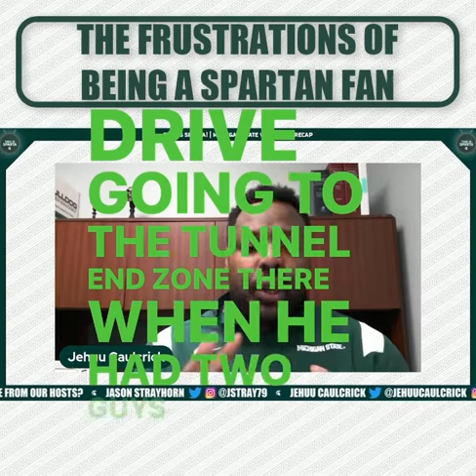The Frustrations of Being a Spartan Fan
Kermit said it best -- It ain't easy being green.